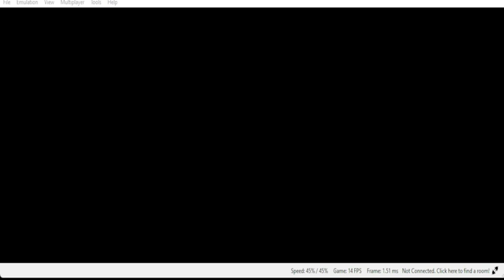Mario Kart 7 #08 (Lightning Cup)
Hello Guys and Welcome to My New LP of Mario Kart 7